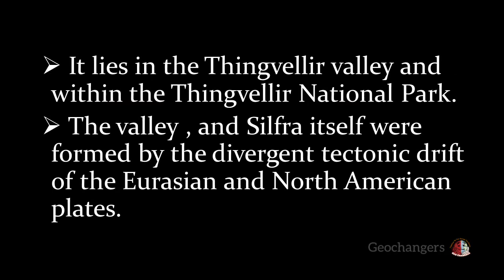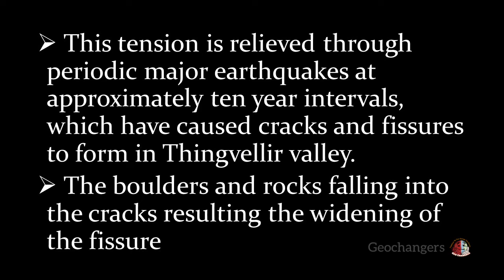Can we see the tectonic plates with our naked 👀 ??? | Silfra Rift | Geology Of Tamil | Geochangers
Silfra Rift, the place in Iceland where you can see the tectonic plates with our naked eye even you can swim in - between the two plates ( Eurasian Plate & North American Plate ).

Comment If you're the one who's going to scuba dive in that Rift in the future.

Picture Courtesy - Shutterstock.